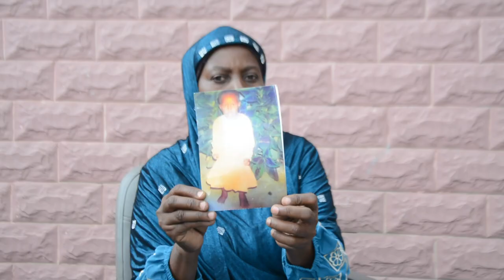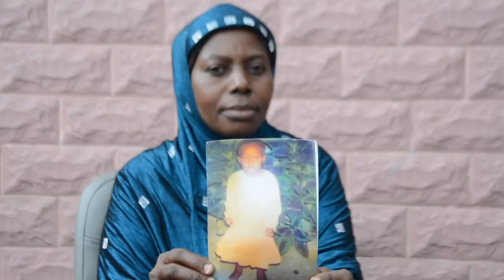AMTAFUTA MWANAWE BAADA YA KUPOTEZANA MIAKA 20